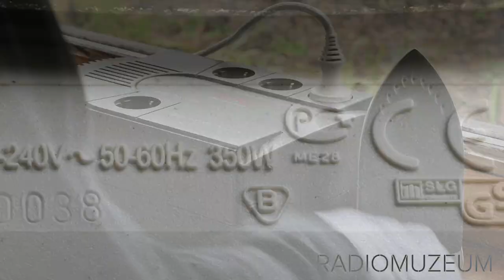ДБЖ APC Back-UPS ES 535 (300 Вт) і дорожня праска 350 Вт – від мережі працює, від батареї – ні. ИБП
ДБЖ. ИБП. Інвертор. Джерело бесперебійного живлення.
До цього перевірив APC Back-UPS Pro 650 (410 Вт) і APC Back-UPS Pro 420 (280 Вт).
Може акумулятор заслабий, бо три лед-лампи по 36 Вт тримає тільки неполних 6 хвилин. Спробую замінити на свіжіший.